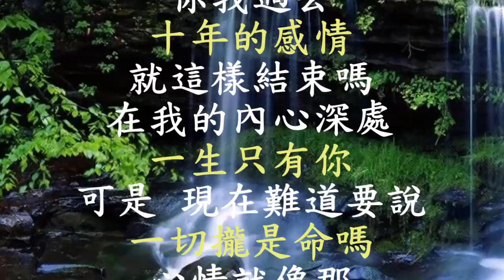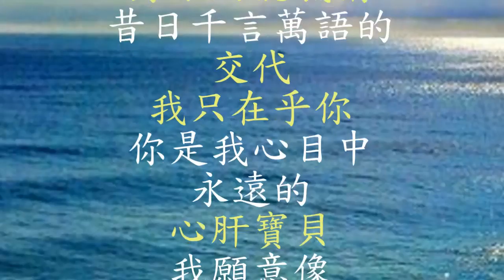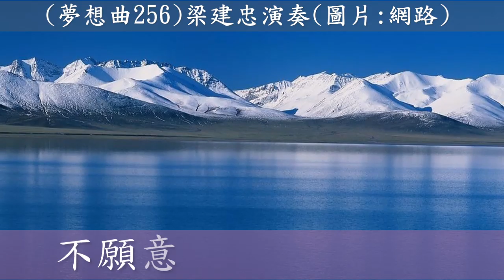往事就是我的安慰 (夢想曲256)梁建忠演奏(圖片:網路)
一步一腳印，
終於完成夢想256首
謝謝您們的支持
活動表演
笛子、二胡、古箏教學
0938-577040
作品、心靈音樂集笛子演奏輯10集